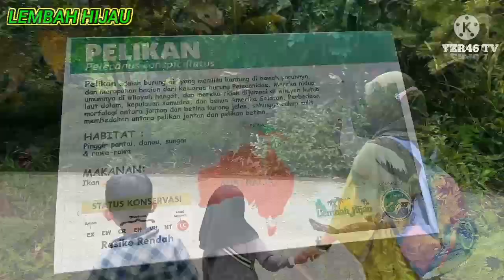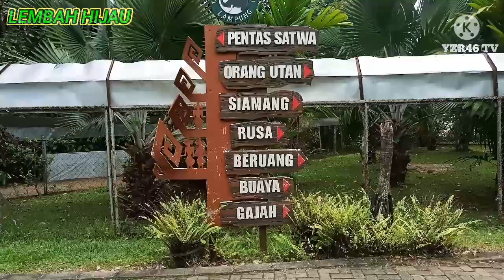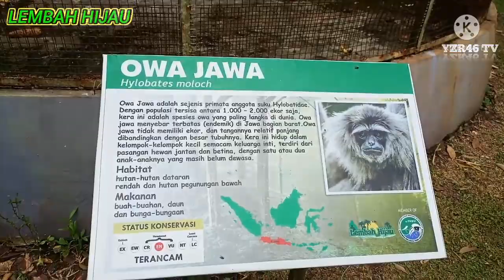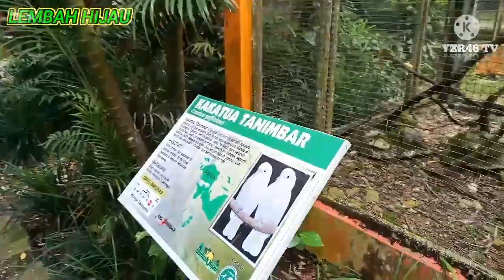Berwisata dan Bermain di Taman Satwa Lembah Hijau||Wisata seru untuk anak.Bandarlampung#sukadanaham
Hari terakgir libur lebaran kali ini kami sekeluarga pergi ke lembah hijau lampung guys,karna kalau ke pantai pasti macet and rame banget guys pantai di lampung kita cari pilihan lahi jadi ke ke lembah hijau untuk melihat satwa2 yang ada dsna guys.waktu tempuh dri metro ke lembah hijau hanya 1jam 30 menit saja guts dri metro karna kami lewat daerah pramuka guys jadi bisa mempersingkat waktu.ohh iya guys biaya masuk untuk masuk lembah hijau hanya Rp10.000/1 orang ya guys nanti kita di tanyakan lagi oleh petugas loket nya akan ke mana?..karna ada dua pilihan mau ke kebun binatang nya atau ke waterboom nya..kami memilih ke kebun binatang guys dan dikenakan biaya tambahan Rp.50.000/ 1 orang guys. Dan ada juga tambahan biaya Rp.3000 rupiah untuk biaya parkir guys.ok guys yuk ikuti video vlog kami kali ini di lembah hijau guys..